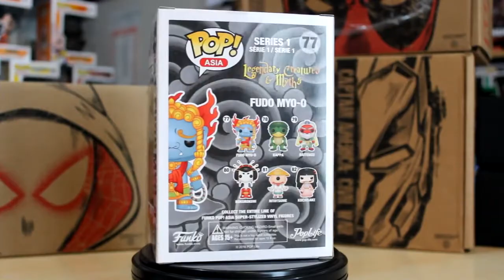Funko POP ASIA UNBOXING (ITA) | Il Miglior Video Unboxing di Sempre 🏆 🏆 🏆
Continua il nostro Giro del Mondo a caccia di POP. Oggi apriamo un Box proveniente dal Giappone. Due personaggi li avete già visti in un nostro video precedente, ma i restanti 4 (sono 6 in totale) sono veramente fichissimi!!!

FOLLOW US